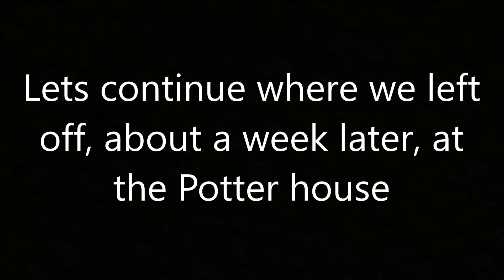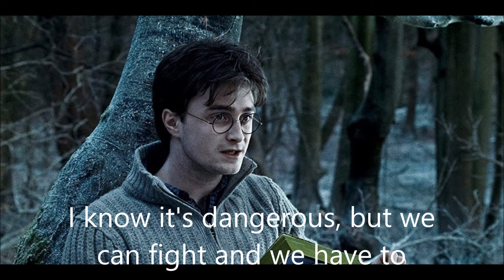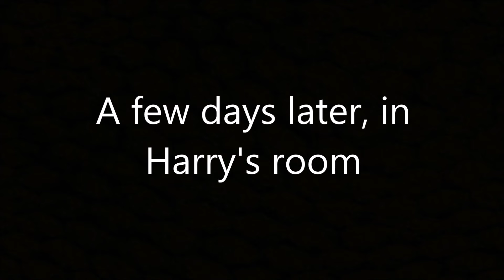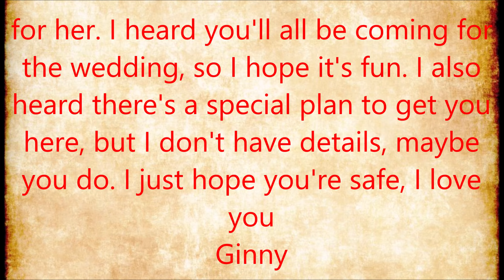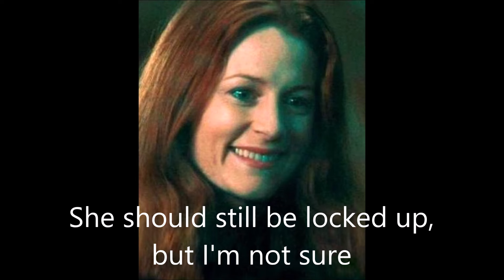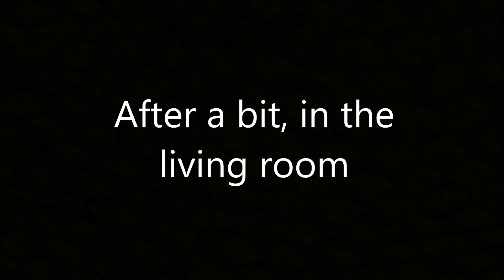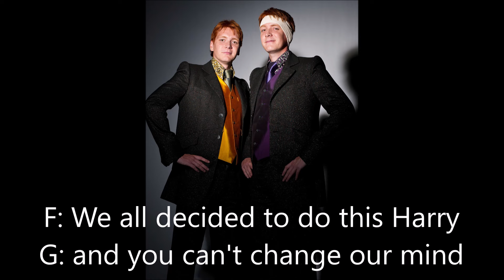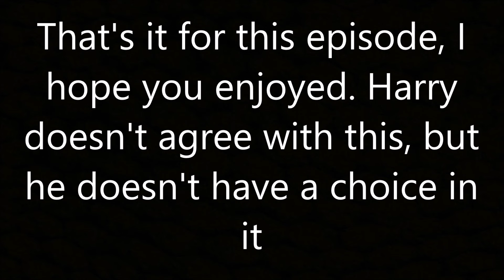Harry Potter - With the Potters #167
Things might go differently here